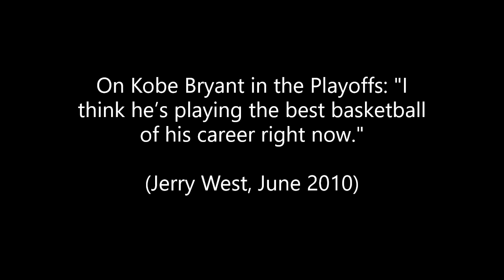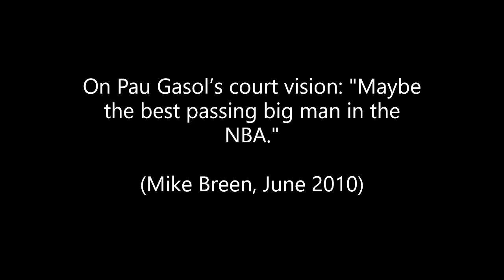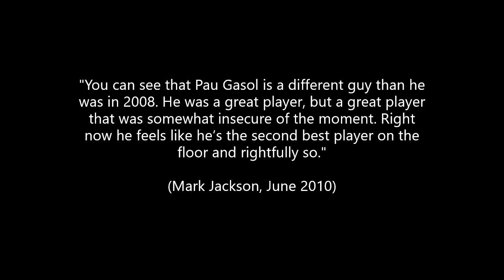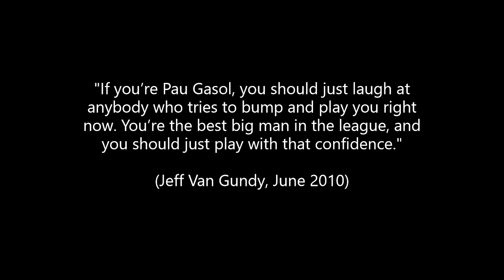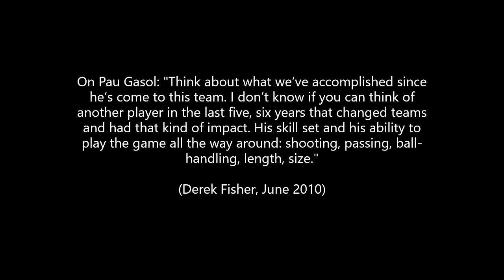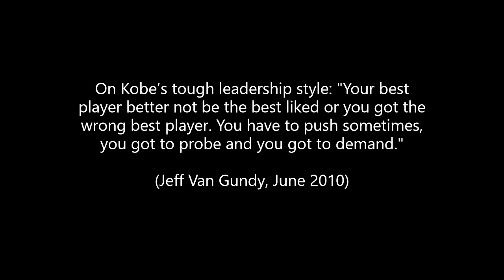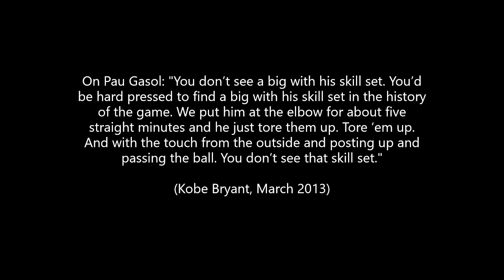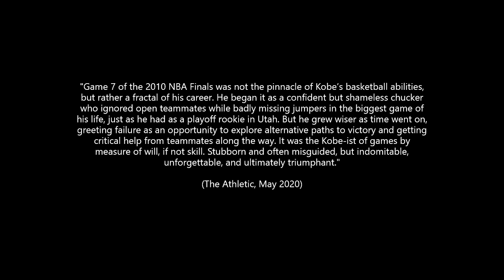Kobe Bryant & Pau Gasol vs Boston Celtics: 2010 FINALS (Playoffs Series Highlights)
Ninth episode of the "Goat Series Rewind" series of videos. This time showcasing how Kobe Bryant and Pau Gasol performed against the Celtics in the 2010 Finals. A tough and demanding matchup against one of the best defensive teams ever. Hope you enjoy it.